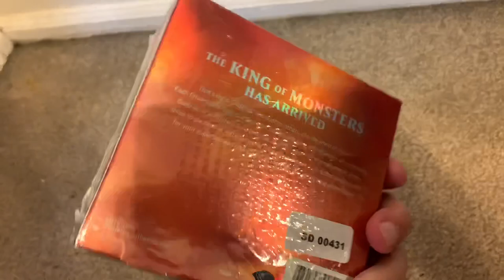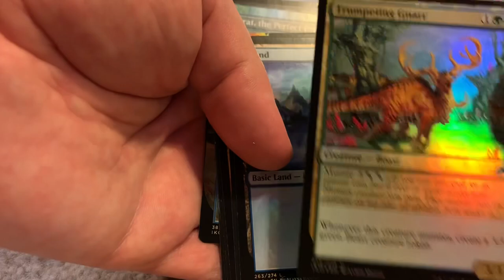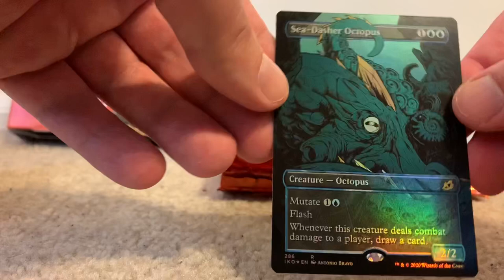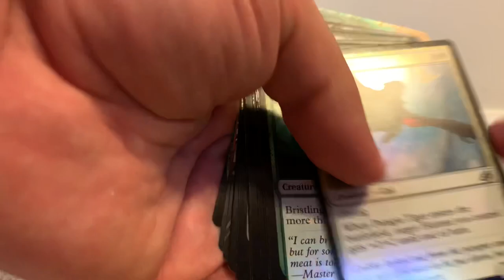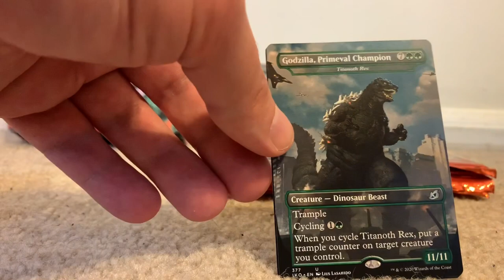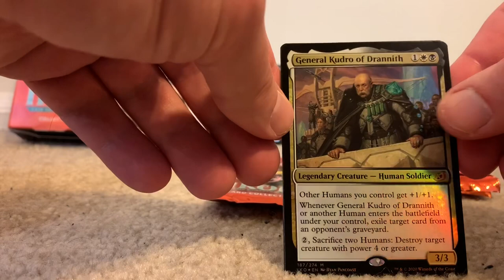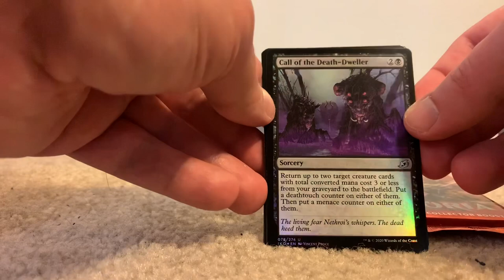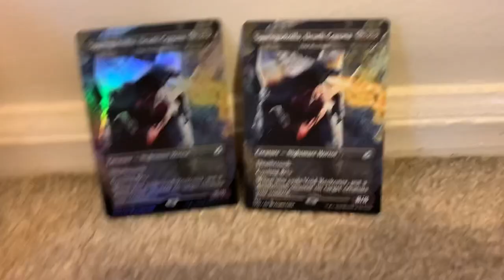MTG Ikoria Lair Of Behemoths Collector Booster Box Unboxing! EPIC SpaceGodzilla DC Hits!